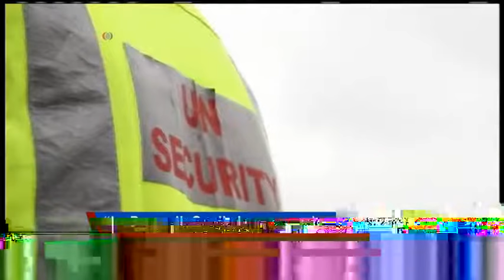Washington Forum du 12 novembre 2015 : la crise au Burundi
La crise perdure au Burundi. Le Conseil de sécurité a adopté une résolution pour apaiser les violences. Un rapport fait état de 240 morts depuis avril et plus de 200 0000 refugies. Une résolution à la hauteur des enjeux ?  Des négociations entre pouvoirs et oppositions sont-elles possibles ?